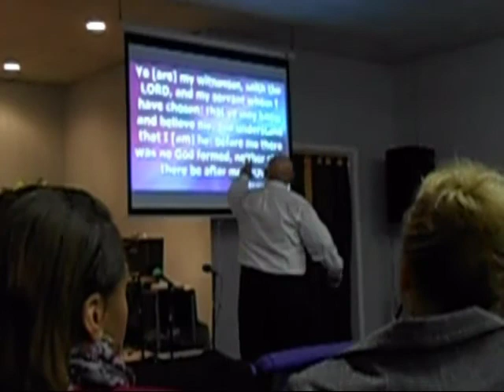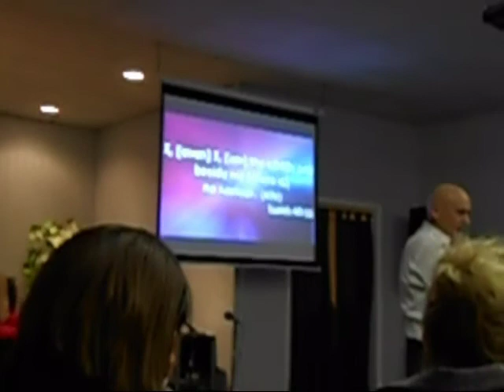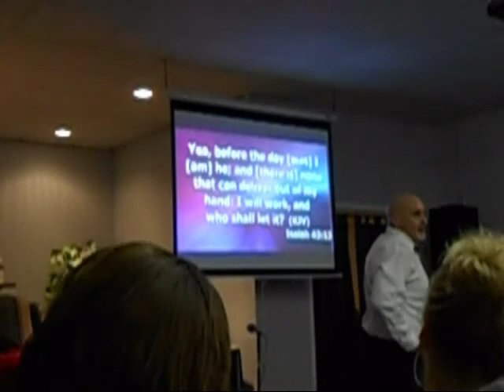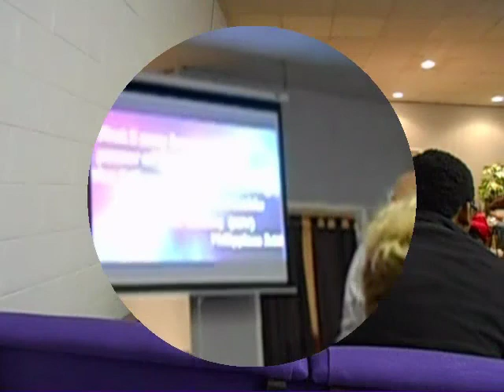Bishop Mike Lane in Martinsville 1_11_13 Pt2 .mov